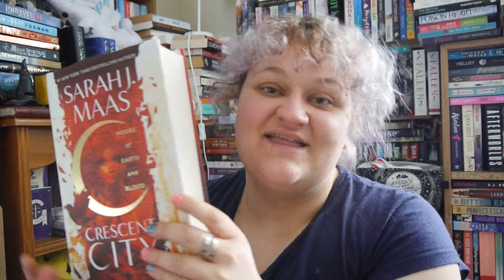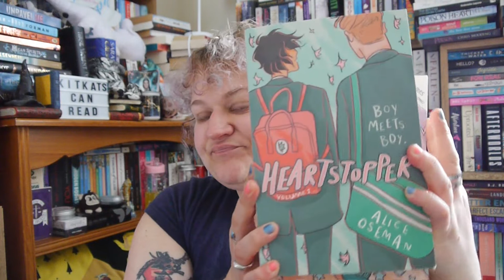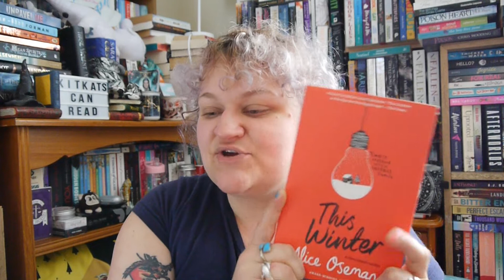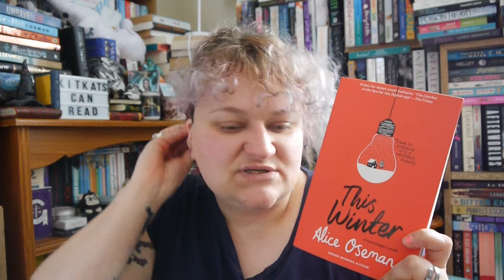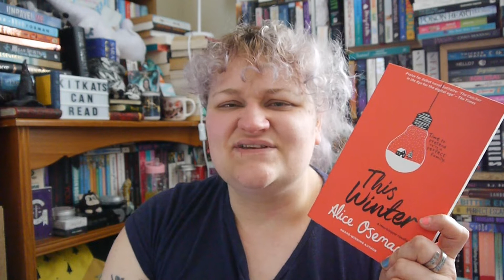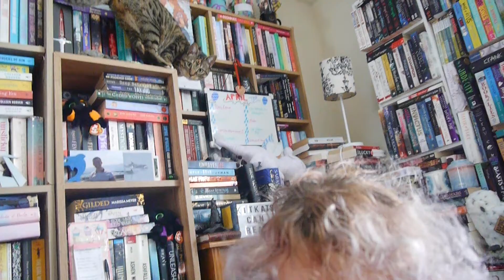April Wrap Up | 9 Books?! | 2022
Life for me is busy & mental health is awful, so it's here at last for you all.